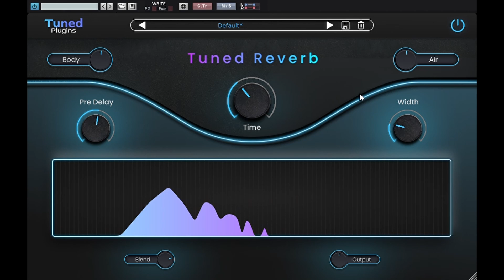Tuned Plugins『Tuned Reverb』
ネガティブな印象が強いのでレビューを参照してください。